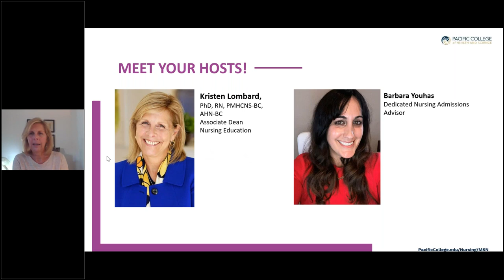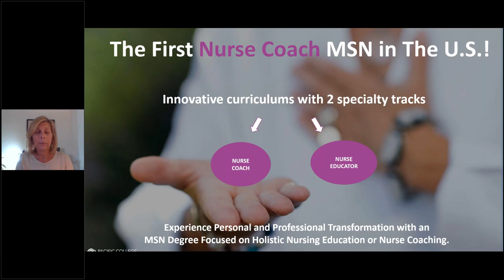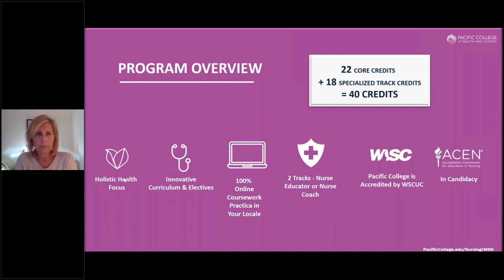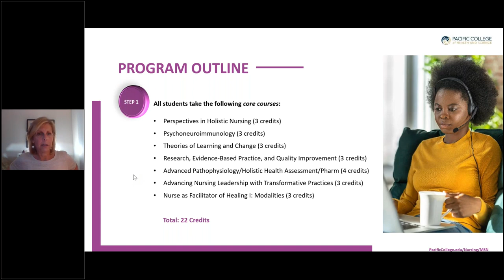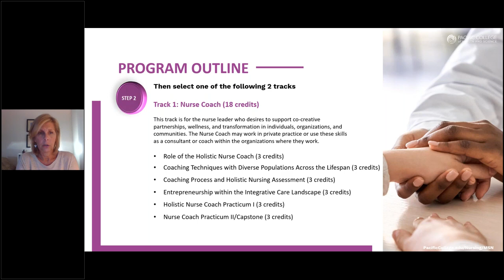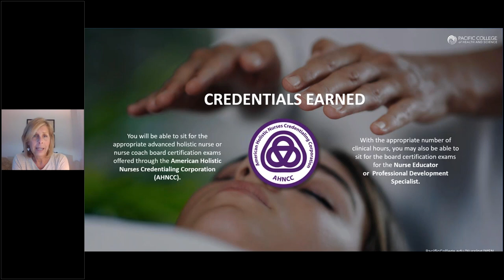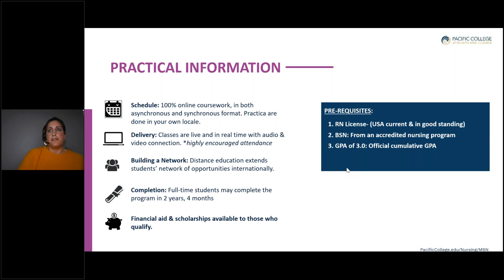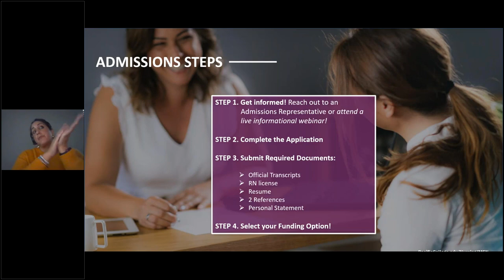Master of Science in Holistic Nursing | Info Session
Learn more about Pacific College’s innovative Master of Science in Nursing (MSN), the only graduate program in the nation focused on holistic nurse coaching!

Watch this video for:
• A full program overview, including externship requirements
• Review of individual courses, such as psychoneuroimmunology, entrepreneurship, authentic leadership, caring circles, and more
• Meet the program director
• Better understand how this degree can open unique opportunities for you as a Nurse Coach or Nurse Educator (nursing program faculty).

Program Details:
•40 credits
•2 tracks: nurse coach or nurse educator
•Combination of live online classes, asynchronous assignments, and clinical shifts
•Prepares you to sit for the holistic nurse, advanced holistic nurse or nurse coach board certification exams offered through the American Holistic Nurses Credentialing Corporation (AHNCC)
•The MSN nurse educator track also qualifies you to sit for the NLN certification as a Nurse Educator (CNE), and the ANCC certification as a professional development specialist, provided you have the requisite experience
•Financial aid for those who qualify
•Highly qualified, post-graduate level faculty
•Pacific College is regionally accredited by WASC

Many hospitals and healthcare settings are moving to integrative healthcare (IHC) due to patient demand for complementary healthcare services. Pacific College of Health and Science’s MSN in holistic nursing degree teaches you to use evidence-based scientific and holistic knowledge as a foundation for your role in nursing education and coaching.

Start today at Pacific College of Health and Science!

Chapters:
0:00 Introduction to the Faculty Director
2:45   Holistic MSN Program Curriculum
4:48   MSN Nurse Coach Program
7:44   MSN 100% Online Didactic Courses
9:02   Clinical Practicums
9:56   MSN Tracks
11:25  Accreditation
11:54  General Programs Outline
15:29  Nurse Coach Program Outline
17:05  Nurse Educator Program Outline
19:32 Career Opportunities
21:13 Credentials Earned
22:52 MSN Program Structure
28:19 MSN Admission Requirements

We offer:
•Master of Science in Nursing (BSN from an accredited nursing program required)
•RN-to-BSN (RN license required)
•Certificate program (BSN from an accredited nursing program required)